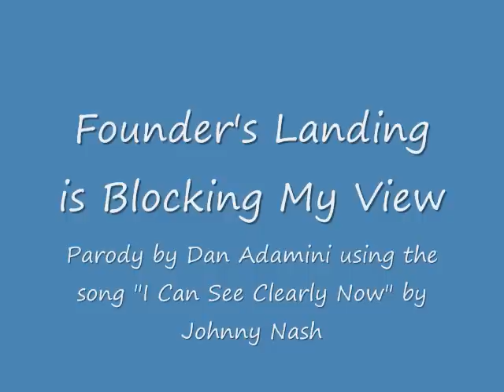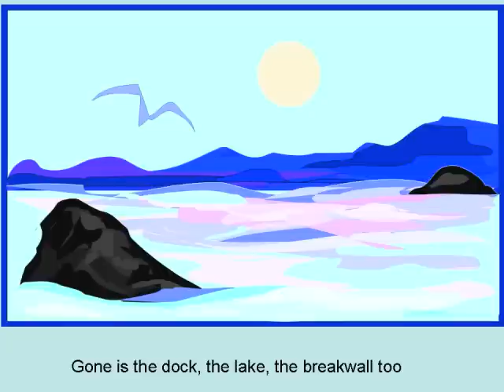founders landing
Commentary & Parody Song about Founder's Landing in the City of Marquette Michigan blocks the view of lake superior for thouse driving into the downtown area.